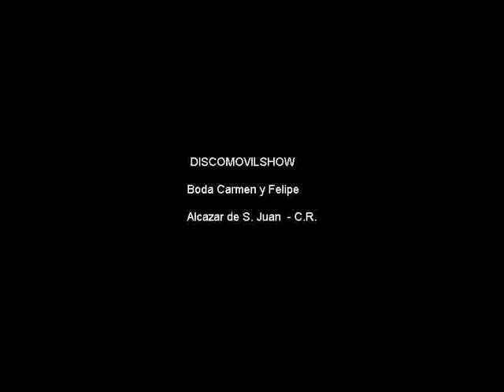Discomovilshow Boda C y F. Alcazar de San Juan Ciudad real, dj Santi conga